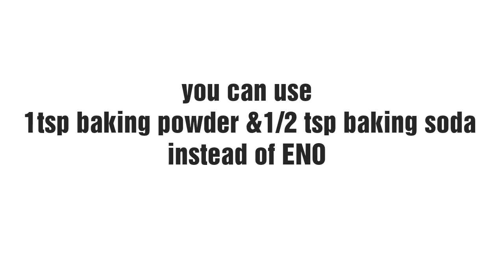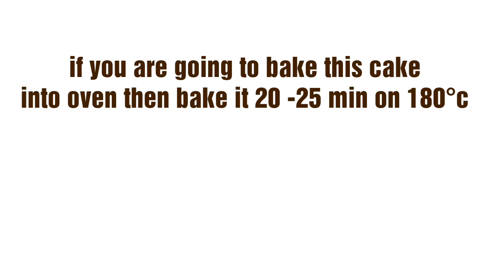Valentine's day special cake recipe|एकदम सॉफ्ट बेकरी जैसा केक घर पर बनाये40rs. आसानी से|biscuit cake